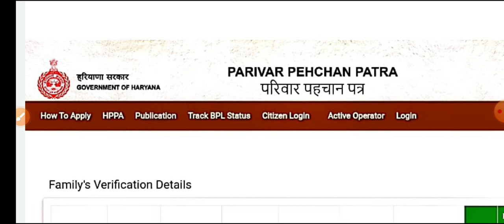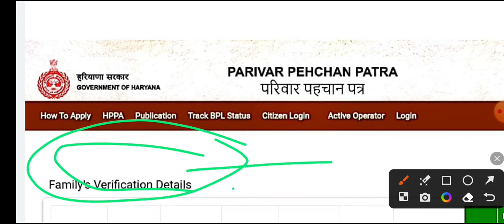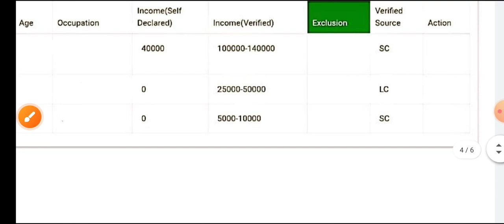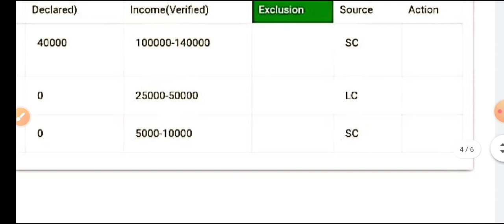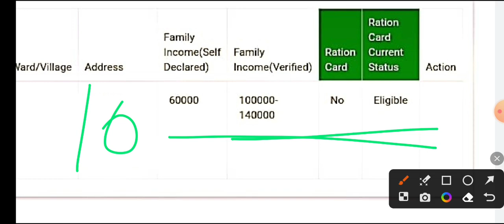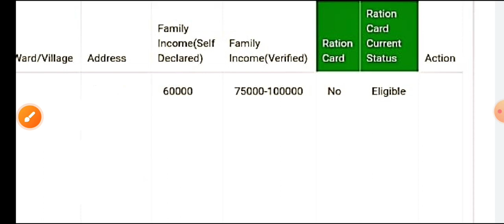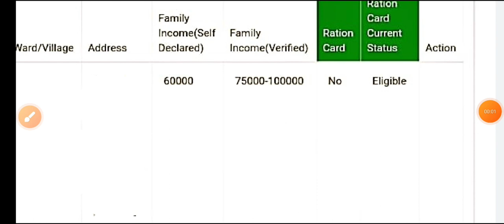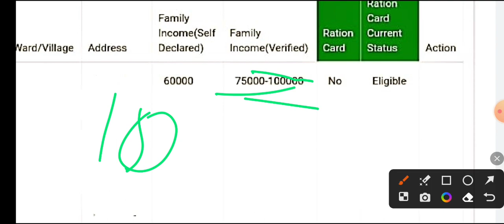BPL Ration Card New list | Family ID Ration Card Status Eligible Lekin Ration Card Nahin Banaa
Yours Query:-

BPL Ration card status eligible card Nahin bana
Family ID eligible lekin ration card Nahin banaa
family ID se ration card kiska bana Kaise Dekha
ration card eligible hote hue bhi Kyon Nahi bana
Rationcard new list mein kis kis ka nam Aaya ha